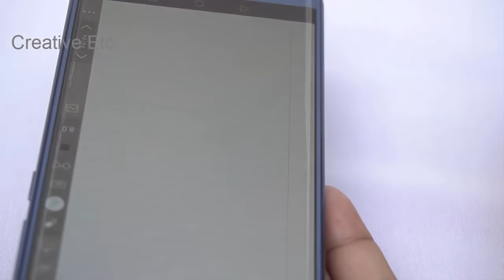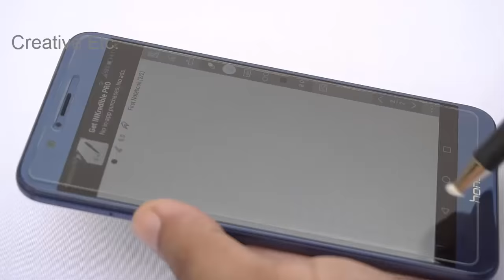How to make Touch Stylus Pen |Touch Screen Pen for all Phones/Tablet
Easy Ways to make Homemade Smart phone/ tablet stylus pen  or spen .Here I used metal body pen cotton ,etc.
            It is better to dip the cotton nib into water.